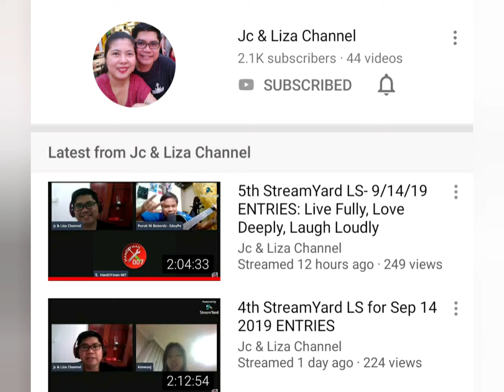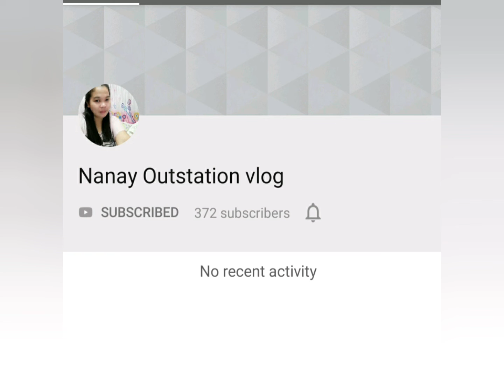On top of the mountain 💞 miss my home .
This is my place   this is the view during  morning and afternoon  you can see  the clouds like this evryday  .Tourist came here cause of the view   . The seven  highest  mountain  in Benguet   .